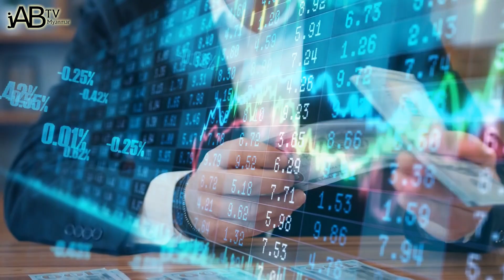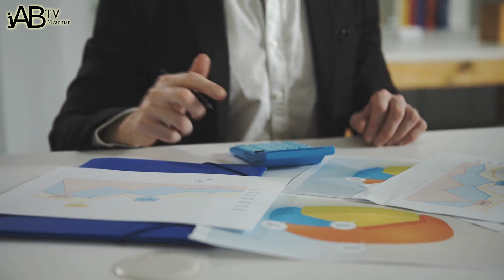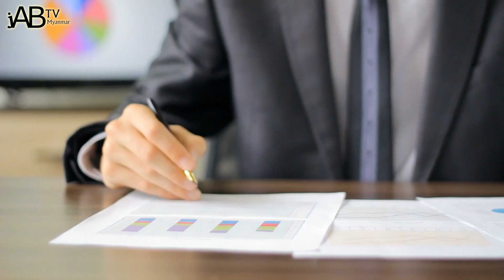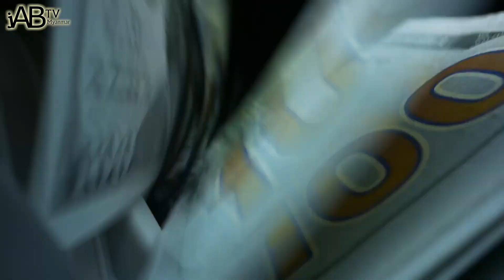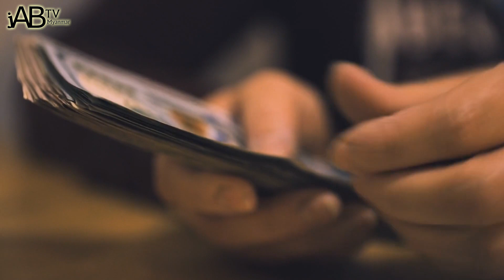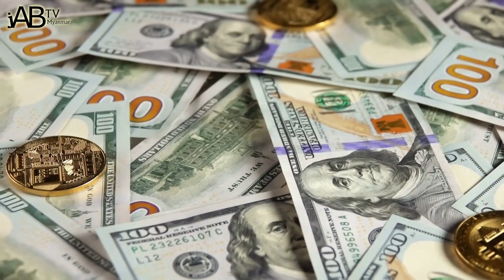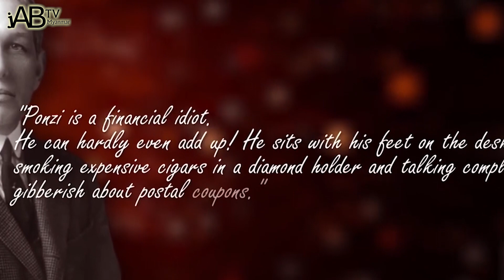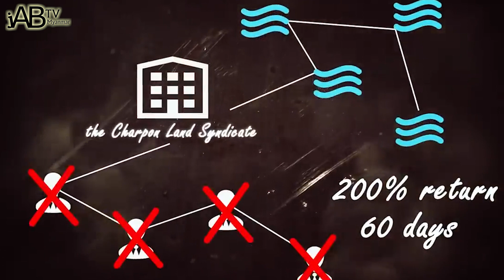ငွေရေးကြေးရေးစီမံခန့်ခွဲမှုပိုင်း ညံ့ဖျင်းသလောက် လူတော်တော်များများကို လိမ်နိုင်ခဲ့သူ (အပိုင်း-၂)